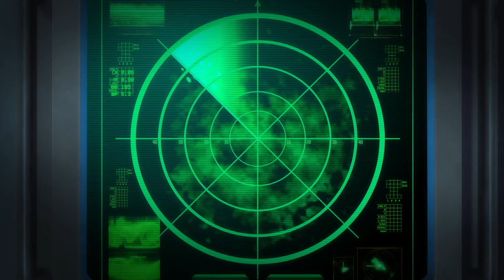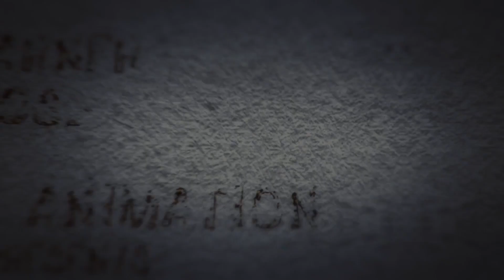Un Submarino es atacado por Hostiles Acuáticos | Justice League: Throne of Atlantis -Latino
Liga de la Justicia: El trono de Atlantis

Dirigido por Ethan Spaulding
Escrito porHeath Corson